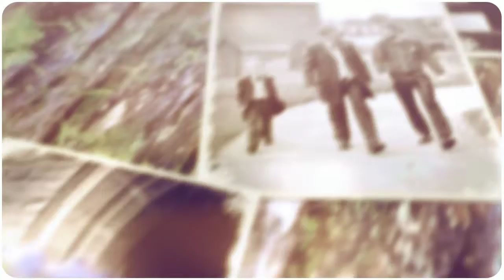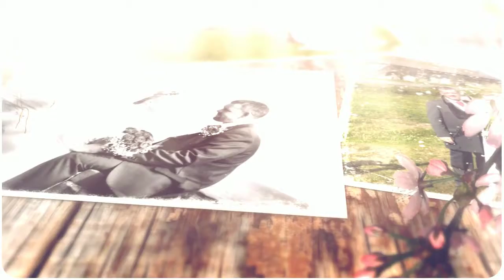Wedding Photography In Newbiggin by the sea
A short sneek peek from David and Marie's wedding day at Newbiggin by the Sea